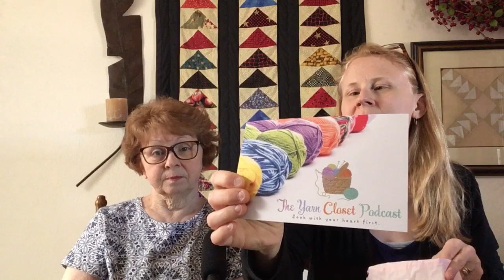June Yarn giveaway 💕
YarnClosetAZ on Instagram and Ravelry
TheYarnCloset.com

1-2 prizes sent per month AND special occasions!   Includes a cranked SOCK tube, a Braille stitch marker and Growly Bear Soap product.  Possibly includes a cranked HAT tube or project bag or book or notion 🤷🏼‍♀️

Look 😎 with your heart ❤️ first.